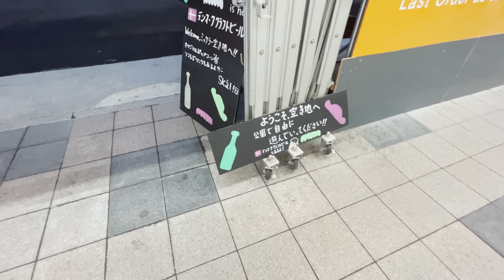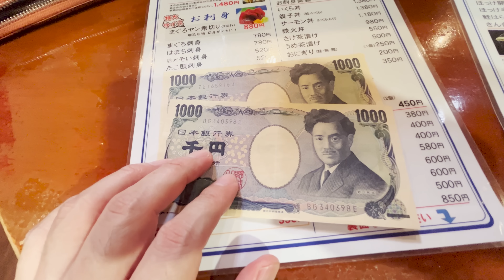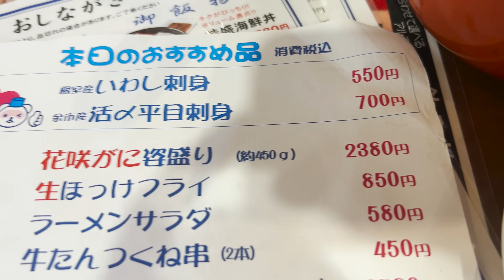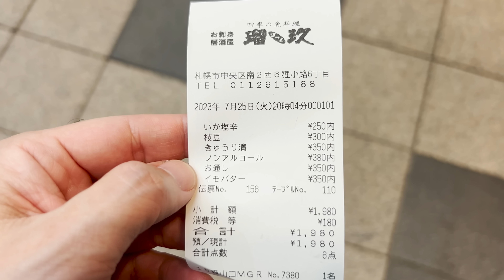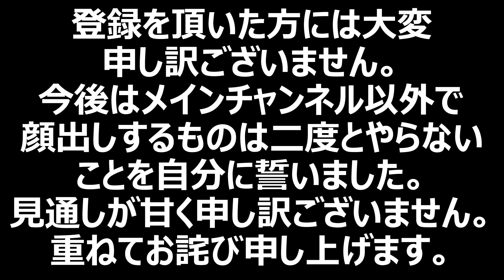【孤独のグルメ・工場派遣風】日雇いを装い、孤独な一人飲み「札幌狸小路・ぼっち飯」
※周囲の方々に最大限配慮をして撮影をしております
絶望ライン工chさんに影響を受けています
先日仕事帰りを装い独り飲みしてきました。その時の動画です

※一部の音楽で使用しています。